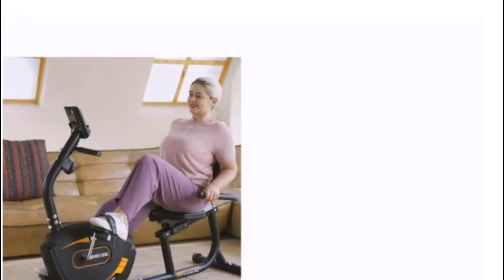2024's Best Fitness Equipment Revealed! 🔥🔥🔥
2024's Best Fitness Equipment Revealed!
Workout for biceps chest delts
RELIANCER Adjustable Hydraulic Power
1-) workout accessories for women
2=)workout accessories for women weight lifting
3-) work out sets gym for women
4-) workout machines for home
5-) Arm Exercise machine

LALAHIGH Push Up Board
Exercise Yoga Mat
Amazon Basics Neoprene Workout Dumbbell
Star Trac 10 Series 10TRx FreeRunner Treadmill with LCD
StairMaster 8 Series 8G Gauntlet
Ultimate Workout And Recovery Latex
Life Fitness 95Ci Upright Bike – Remanufactured